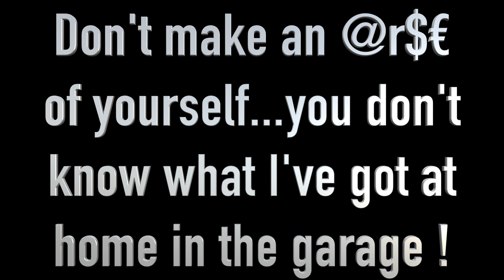The Nod, wave, or kick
Does this video give the impression that I am properly pi$$ed off the riders of medium sized bikes - the R1 brigade in their fashion leathers, are contemptuous of fat men on small bikes - refusing to "nod", wave, or kick their acknowledgment?
Well. i am indeed !
These young men are not bikers and they only passed their bike tests when they were 40 odd.
They are @r$0£€s 🤪

RobLittleUK